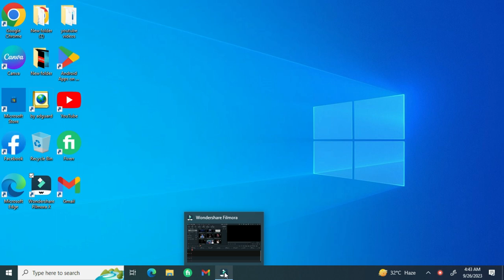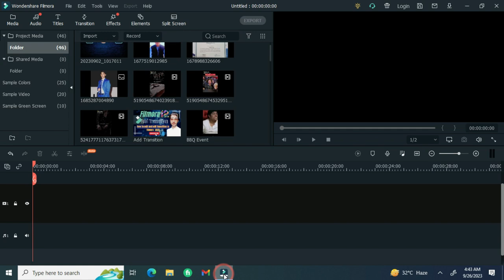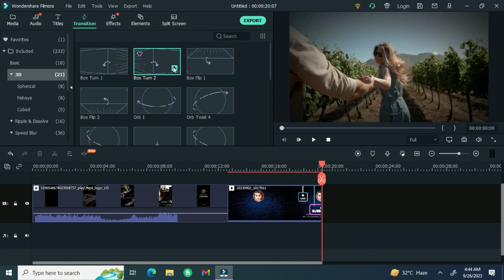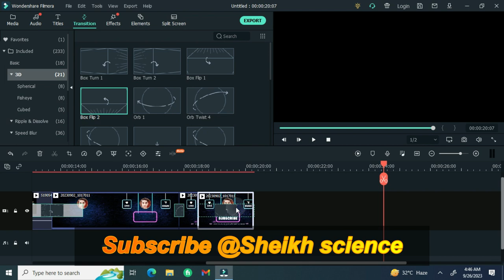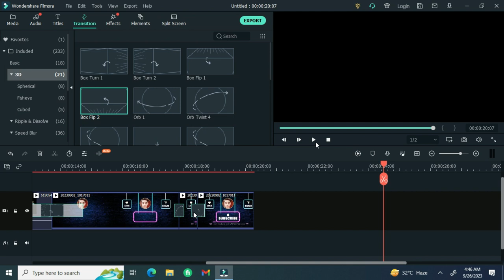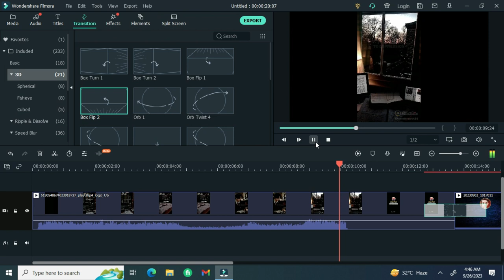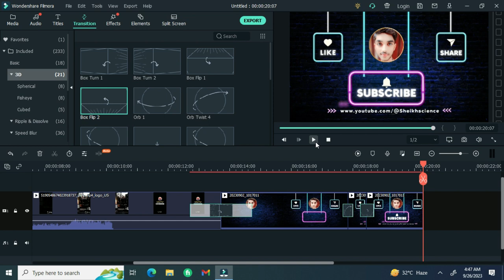How to Add Transition on Filmora 12 | Filmora video editing tutorial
Hello! This is Sheikh Ahad. If Don't Know how it is filmora so please watch my previous videos on filmora topic.

In this video, we will teach you how to do add transition in your video project on filmora.
Welcome to Filmora Sheikh science youtube channel.

Here we teach you the latest editing tip, camera tricks, and filming techniques.

How to Add Transition on filmora 12